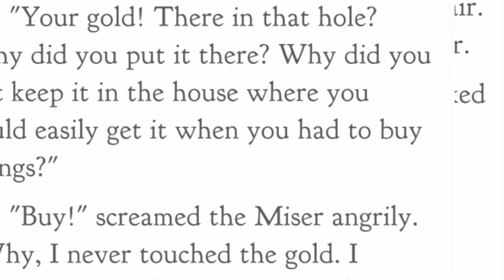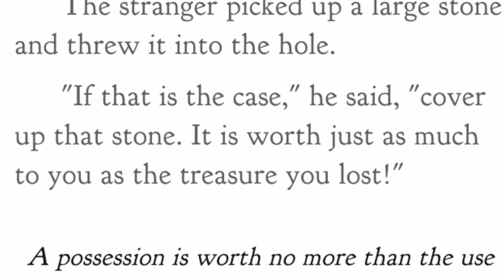Aesop’s Fables The Miser Narrated by Jon Wilkins